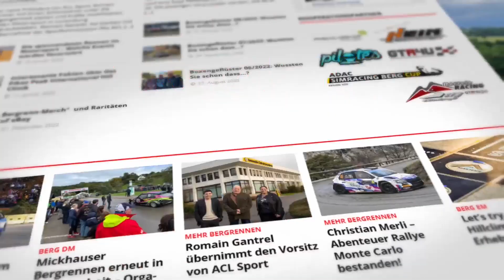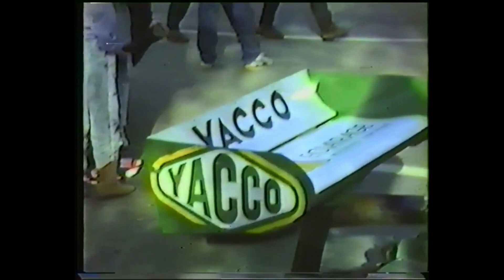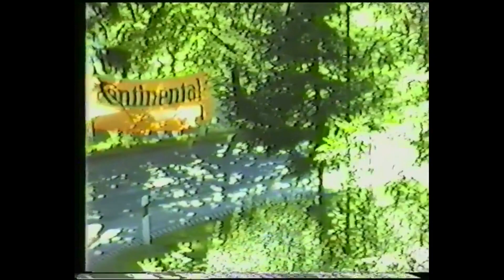"Formel 2 Spezial" 15. Bergrennen Hindelang Oberjoch 1987 (by Bubel) Amweg Rostek Debias Zajelsnik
Mit 10 Formel 2 Rennwagen am Start, war das Jochpass-Rennen 1987 legendär! Wir waren damals schon mit der Kamera dabei und haben nun die alten Aufnahmen ausgegraben und neu zusammengestellt. Mit den Teams von Christian Debias, Fredy Amweg, Horst Fendrich, Josef Zajelsnik, Herbert Rostek, Michel Arbeit, Frederic Roland, Erich Hömann, Horst Spiegelhalder und Kiss Dezsö waren die Top-Formel 2 Piloten aus Deutschland, Frankreich, Ungarn und der Schweiz am Ablauf. Rennwagen-Marken: AGS, Martini, Maurer, Toleman, PRC, Spirit, March und Ralt.